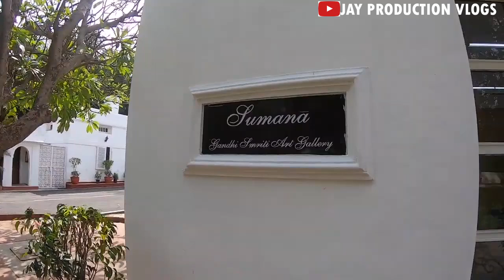Some Fascinating Facts About Durban City In South Africa